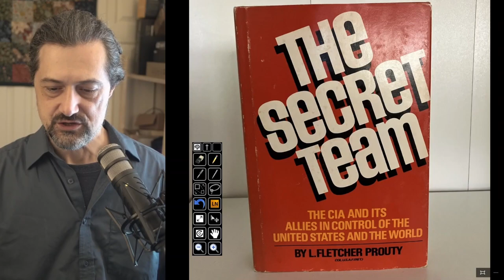It's Time to Talk About The CIA - Part 1 - Overview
I'm referencing a couple of books:

"The Secret Team" by Fletcher Prouty (CIA from the 1940s to 1970s)

and

"The Lost Hegemon: Whom the gods would destroy" (CIA from the 1980's through 2011) F. William Engdahl

-Oh, and it turns out, that the copy of "The Secret Team" I have actually contains a re-print of that note from the author I was talking about, -the story about all the books being 'disappeared' by the CIA.  I just missed it.  (The reason I missed it, was that I'd been reading a PDF copy, which did NOT have the note, and half way through struggling with that annoying e-reader format, I bought a paper copy and just picked up where I'd left off, assuming it was the same as the PDF.  So.., bonus!  You can still read it if you get a copy of the modern printing. Though, I will say that the new and expanded edition seems a little more lethargic than I remember the older version being, which I recall as being peppier and more exciting.)